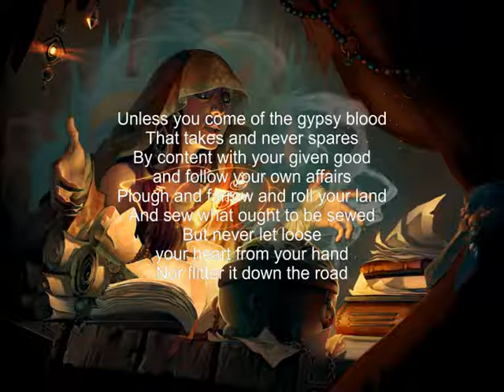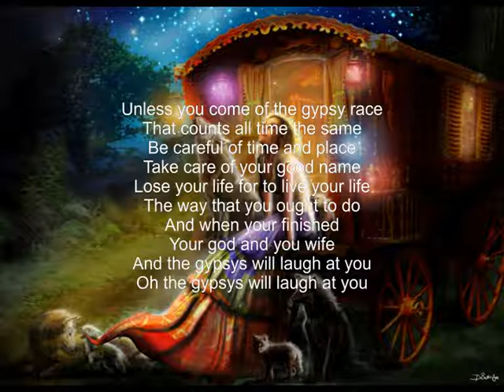Gypsy vans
Kipling... his cakes ain't bad either .
(should that be sowed)